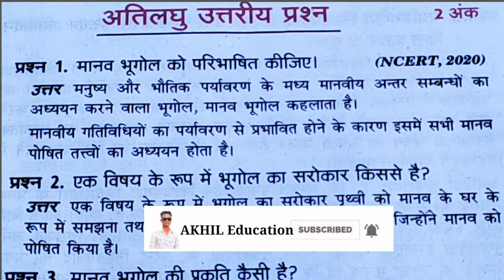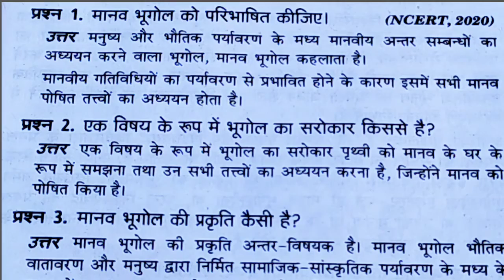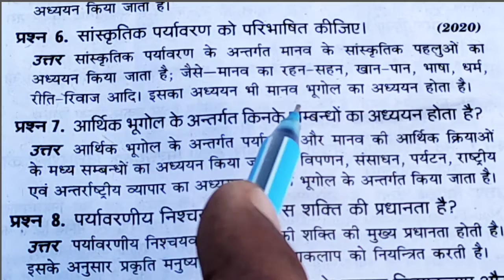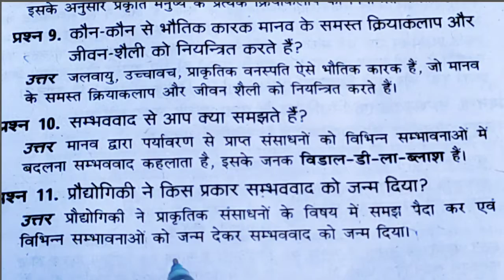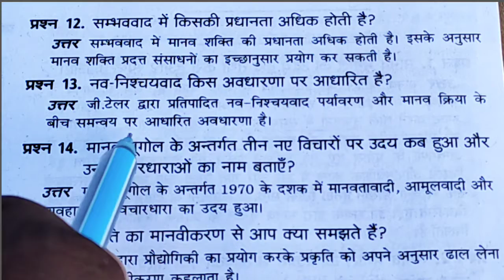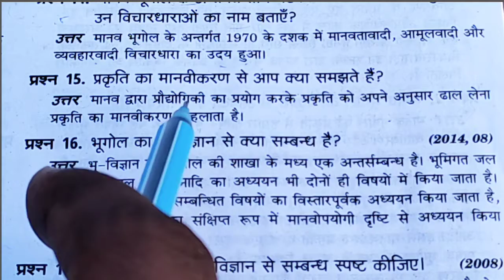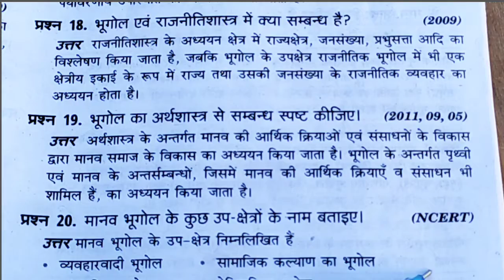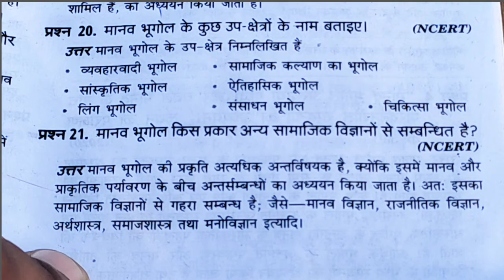कक्षा 12 भुगोल अध्याय नं 1 अतिलघु उत्तरी प्रशन उत्तर